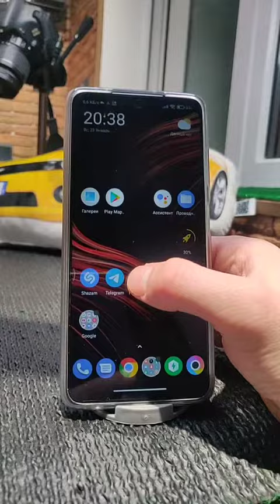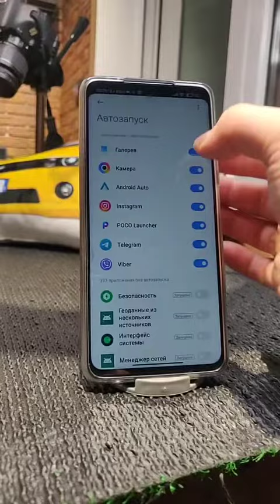А вы знали что ваша камера постоянно мониторит все что вы делаете!